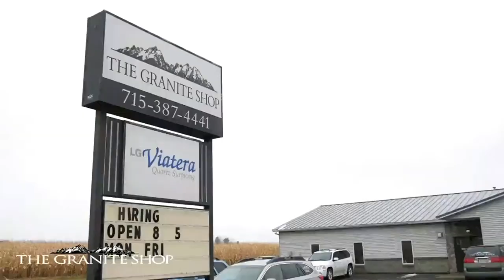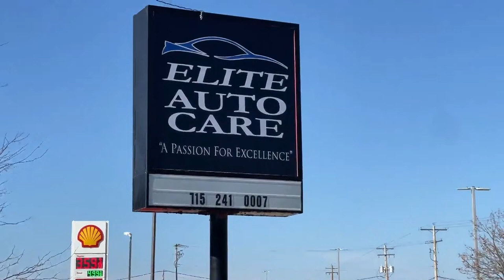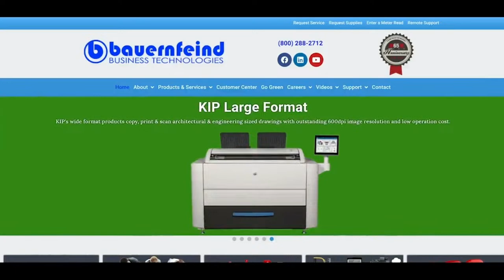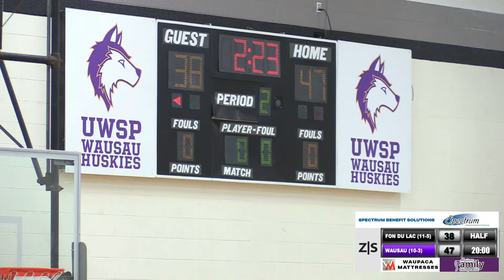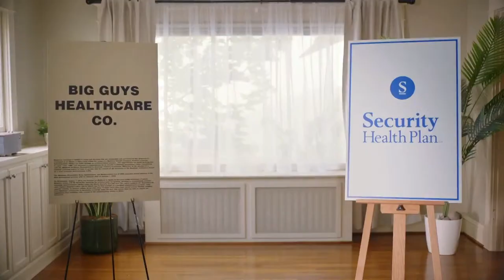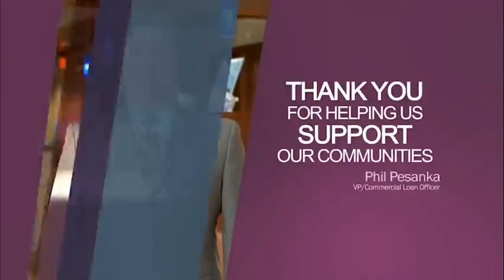UWO-Fond du Lac vs UWSP-Wausau | 2023 WCSL Mens Basketball Championship